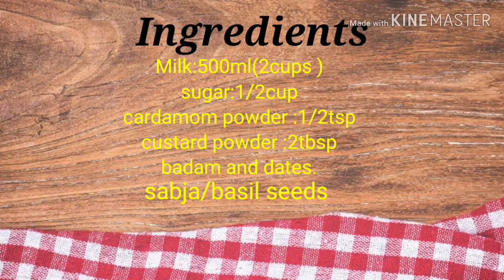ഇത് മാത്രം മതി!!!നോമ്പിന്റെ ക്ഷീണവും ദാഹവും മാറ്റാൻ..രുചികരമായ ഇഫ്താർ ഡ്രിങ്ക്.Custard Special Drink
Tasty and healthy refreshing drink for ifthar parties.. must try it